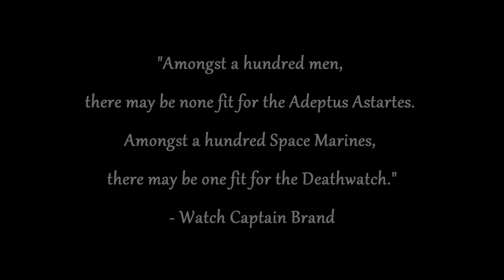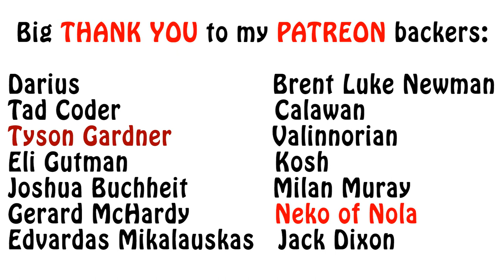Warhammer 40k Lore - The Deathwatch, Who are They?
In this video I introduce the military arm of the Ordo Xenos, the Adeptus Astartes "chapter" known as the Deathwatch. Enjoy!!!